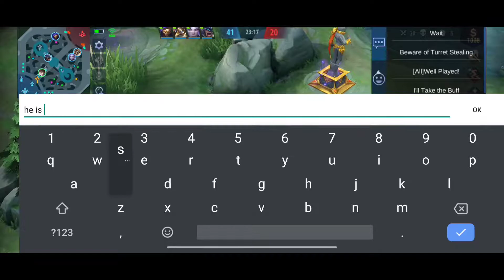Gusion Fast Hands | Perfect Combo | Insane Damage | Mobile Legends Bang Bang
I am not a GUSION PRO player, its just to entertain you guys.